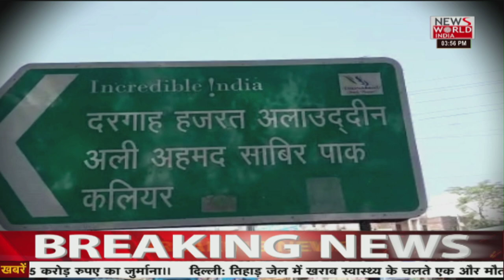News World India Live :उत्तराखंड की पिरान कलियर विधानसभा का हाल LIVE